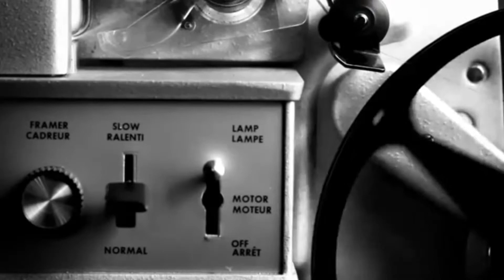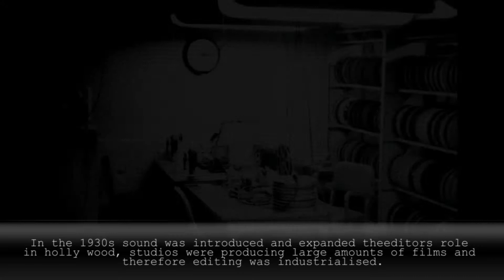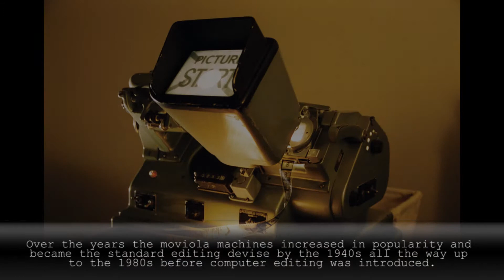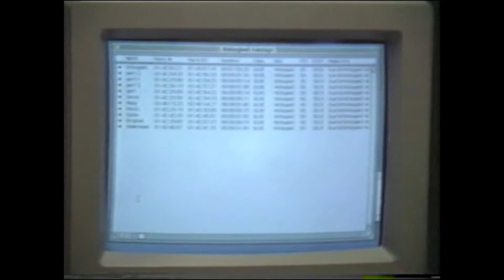History of Film Editing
A short film documentary about the history of film editing and the changes from early cinema to now.